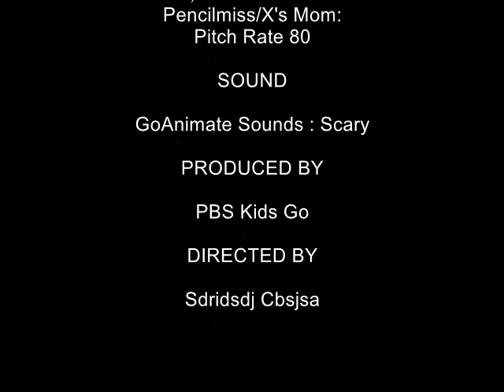(My Last Video) X Breaks The Dishes And Gets Grounded (PBS KIDS GO)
My Last Video Because Me And Gelatin Are Going To Go To Vacation! This Is Gonna Be Sign Out